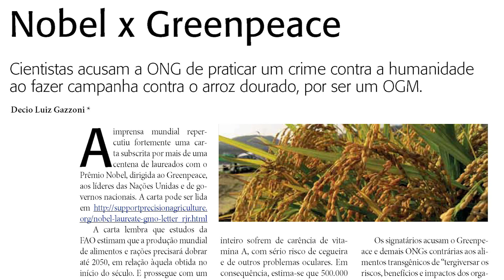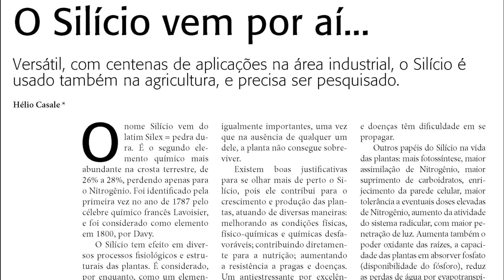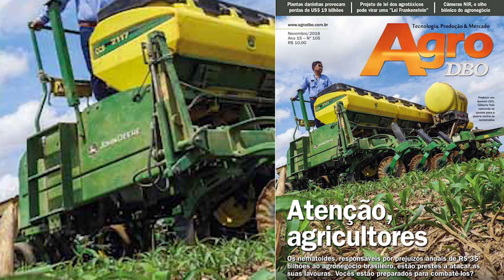Agro DBO: A guerra sem tréguas contra os nematoides